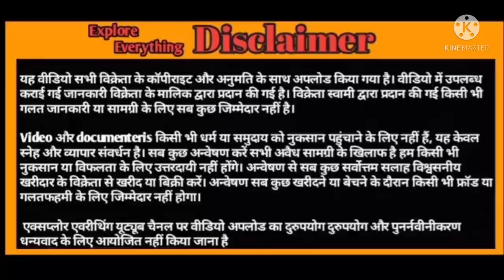Supper Quality Goats in one fram Chamble Etawa Owne Avnish Bhai